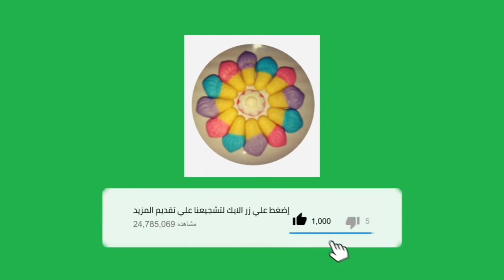الوان كثيرة ومختلفة🌝🤗من الالوان الخمسة الاساسية♥️🖤💛💙💟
٥ ألوان من الصلصال
ندمج بعض منهم مع الاخر
لنحصل علي درجات من الالوان متعددة وكثيرة جدا
اتمني ان تشتركو بقناتي اذا عجبكم الفيديو
وشكرا لكم